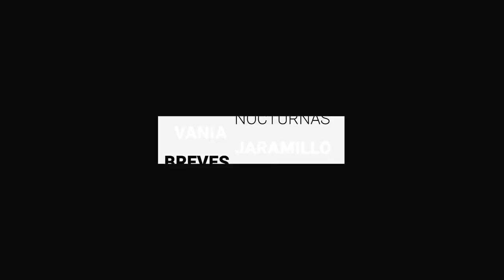Ley en Guanajuato debe garantizar protección a niños: NIMA | Breves de la Zona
Te dejamos las noticias más destacadas de esta noche en las BrevesDeLaZona📰
- Ley en Guanajuato debe garantizar protección a niños: NIMA.
- Bloqueos fueron reacciones a operativos, no vamos a ceder a presiones: Gobernador.
- En León no hubo daños graves a monumentos en marcha del 8M: HLS.